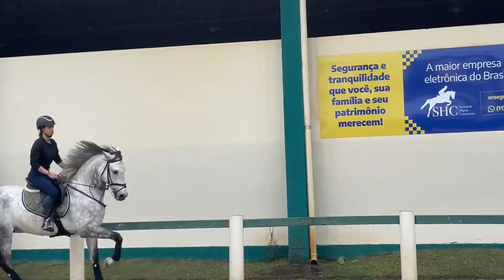Adestramento - Hipismo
Entrevista completa com o Carlos Renato Veiga. Atual Diretor de Adestramento da FHMG( Federação Hipica de Minas Gerais)

Imagens da clinica ministrada por ele na Sociedade Hipica Catarinense e entrevista completa. Treino na prática.

- Vantagens do Adestramento de Cavalos
- Utilização do Adestramento de Cavalos
- Uso do Adestramento em Cavalos de Salto no hipismo
- Competições de Adestramento de Cavalos